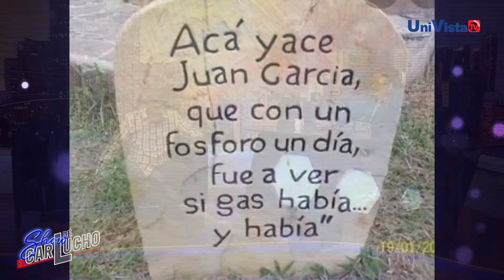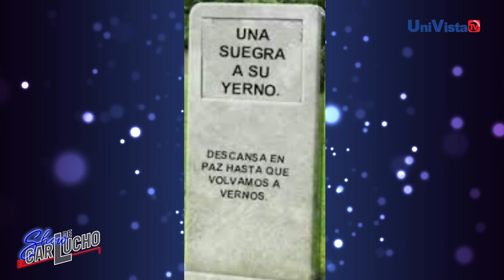Ruperto podría tener su mejor semana en UniVistaTV